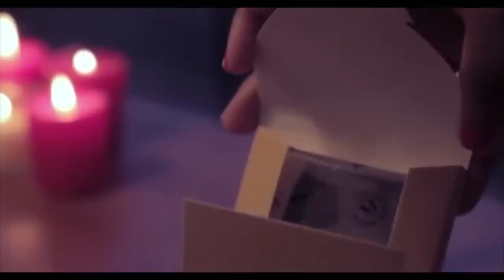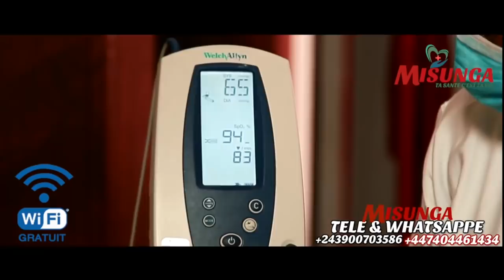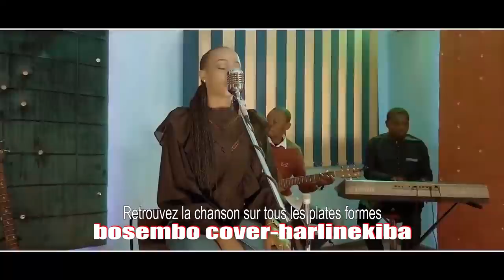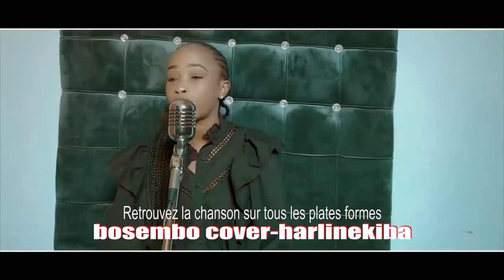ATTENTION🚨VOICI CE QUI ARRIVE,PROPH FULGENCE FAIT DES RÉVÉLATIONS TERRIBLES ET ANNONCE SANS CRAINTE